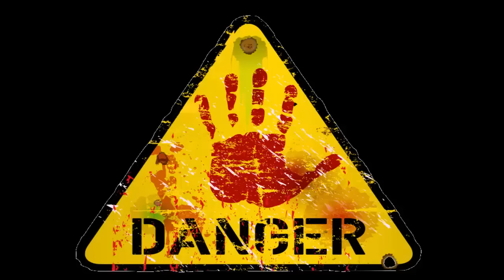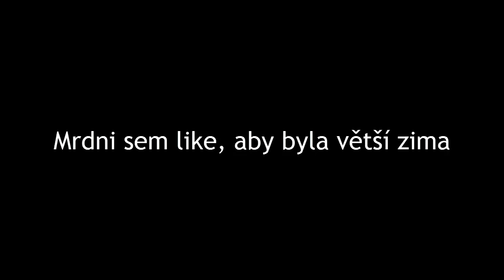Shakes & Fidget 2017 #4 - s28 Honeymoon v akci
▼NEZAPOMEŇ SI PŘEČÍST POPISEK ZDE▼

chcete mi přispět na děti? Mají hlad a nemají co do huby :D

moje postavy

s18 Javluhče
s23 Nikitas
s24 Shrečík
s28 Honeymoon
w7 Natrhávač prdelí
w8 Gilmour
s2.cl Vládík
s3.sk Samael